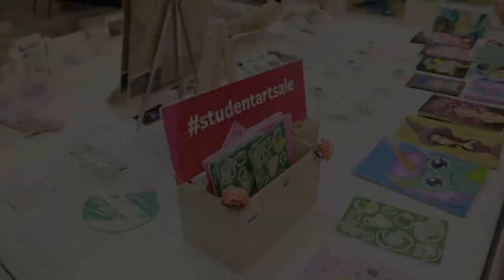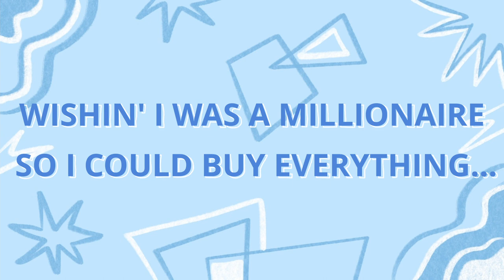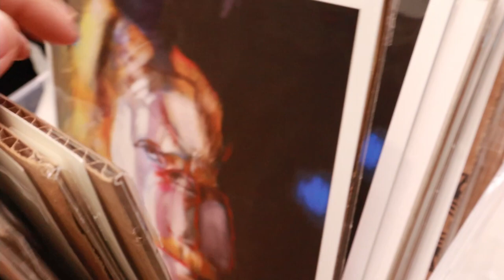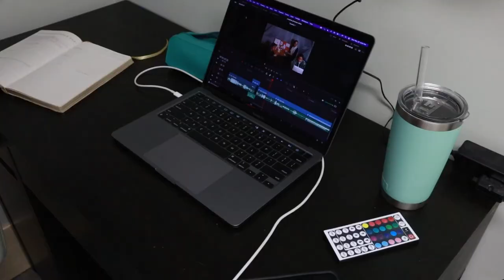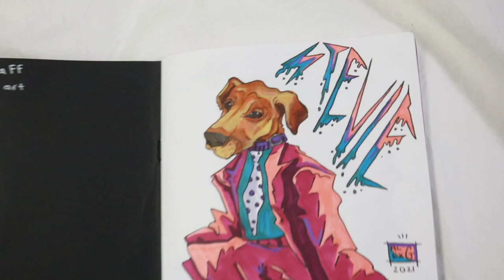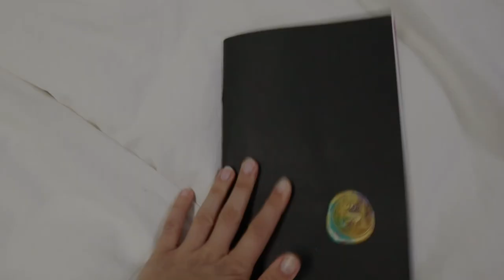ART SCHOOL VLOG #6 // Emily Carr Student Sale & Mini Sketchbook tour !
Hi guys,

thanks so much for clicking on this video ! The student sale was seriously so fun to be a part of and I just wanted to thank everyone for coming down and buying art or supporting me through my vlogs, it means the world to me. ❤️  LOl sorry for seeming so unenthusiastic while filming the sit down portion of this video, I was super tired from all my final projects but I'm so close to being done my first semester of art school which is INSANE !!!

Alex